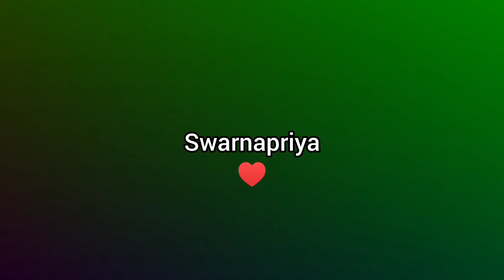Home coming vlog ♥️ // Bangalore to Durgapur // Excited